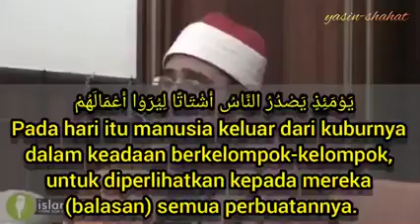سورت الزلزال القاری محمود الشحات حفظہ اللہ